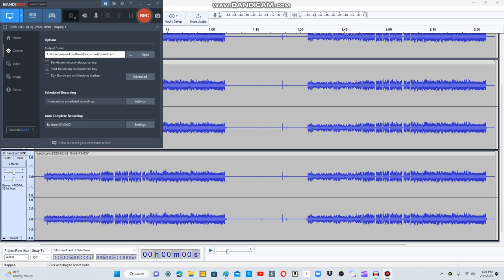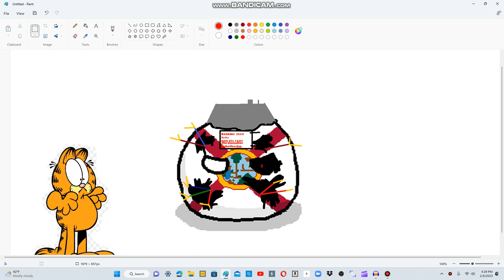Nightmare Florida sings FNAF Song TLTS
Another character sings The FNAF Song!!